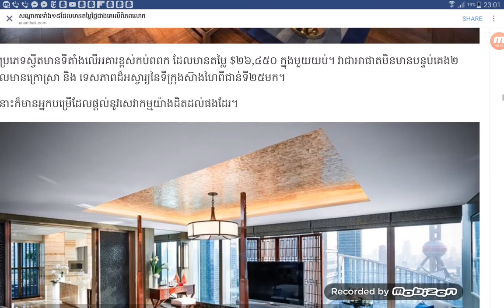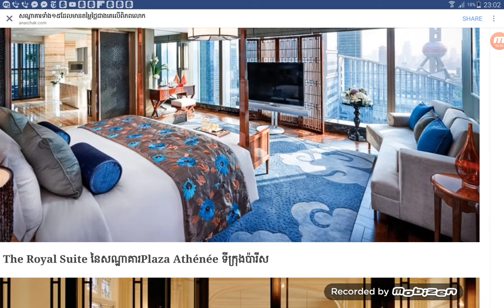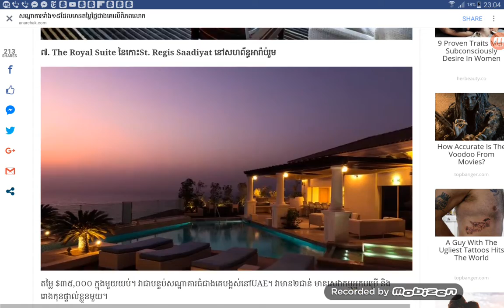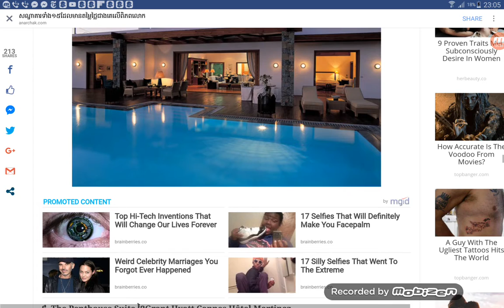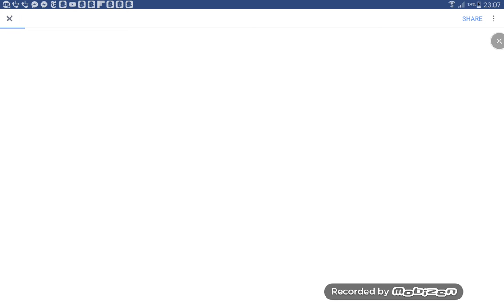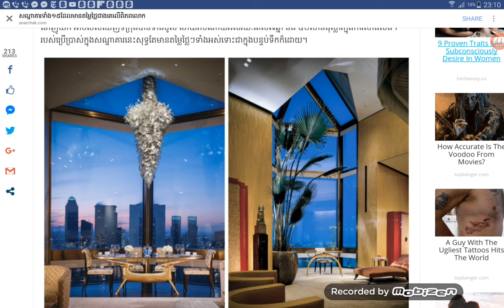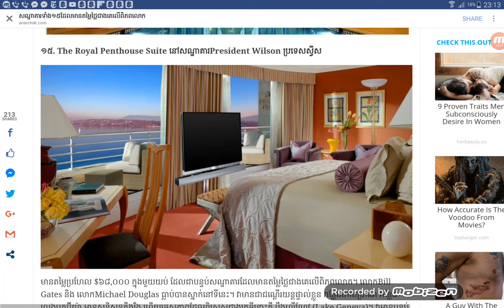សណ្ធាគាមានតំលៃថ្លៃជាងគេបំផុតទាំង១៥លើពិភពលោក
Hi! This is my video will show you about :សណ្ធាគាមានតំលៃថ្លៃជាងគេបំផុតទាំង១៥លើពិភពលោក